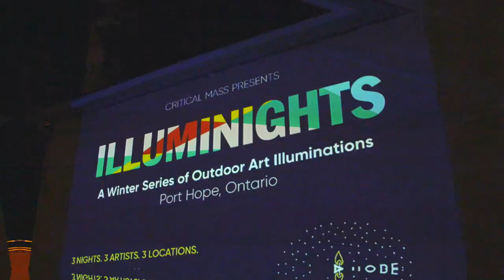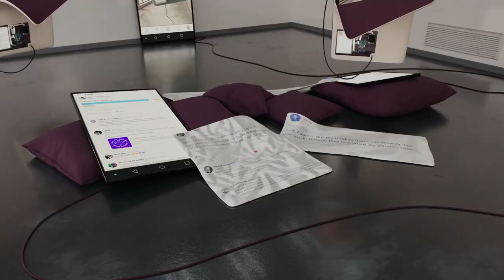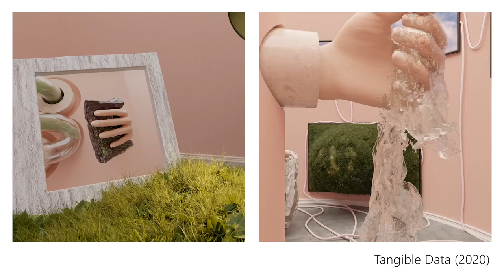Interview with Baron Lanteigne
Baron Lanteigne lives and works in Quebec City, Canada. The essence of his work emerges from infiltrations and collaborations with many web native communities. His series Manipulations has been selected by Artengine to be presented as one of 3 'Fluid Light' illuminations in Port Hope on Nov 25, Dec 2 and Dec 16.

Manipulations is a series of animated works about gestures, their expressiveness and imperfections. The series also serves as a playground for technical explorations with the 3D medium. These explorations allow Baron Lanteigne to drive various simulations and procedural systems using motion capture data.

In the series, the use of visual textures and hands as a symbol help Baron Lanteigne refer to the sense of touch without stimulating it. This is inspired by our relationship with technology forming a thicker filter in how we communicate.

Throughout the series, he prototypes ideas and systems that can be combined intuitively in each iterations. Those fast results can later be integrated in other works. In this sense, the series act as both a sketchbook and finite artworks which can be collected on the Ethereum blockchain.

This project is funded by the Government of Canada through the Federal Economic Development Agency for Southern Ontario.